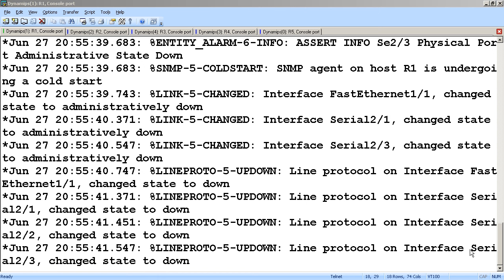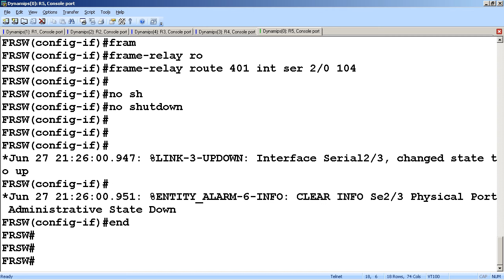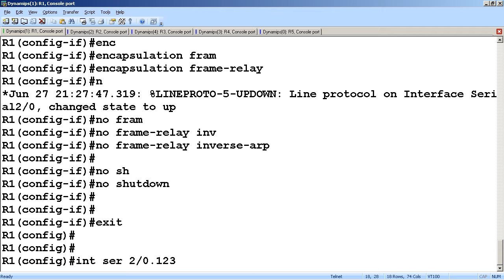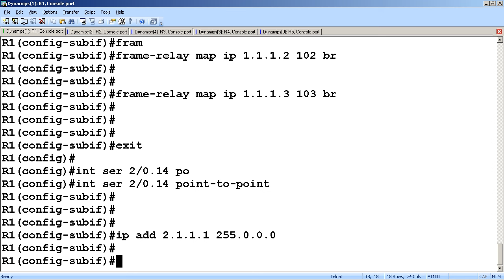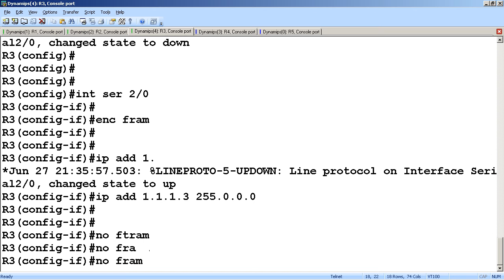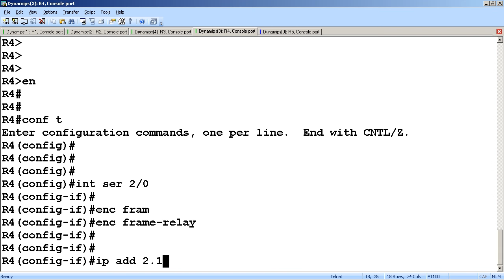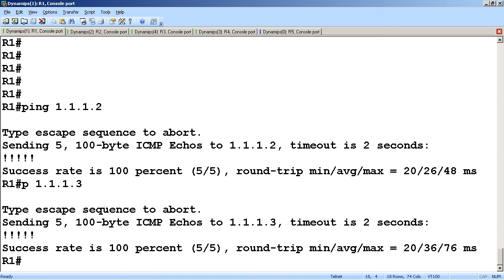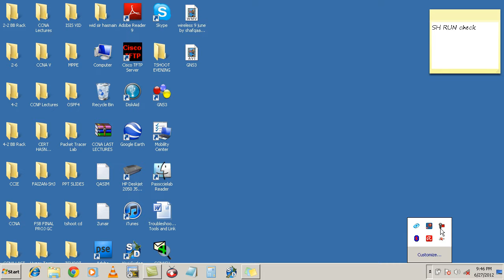CCNP VIDEO TRAINING FRAME RELAY TUTORIAL URDU